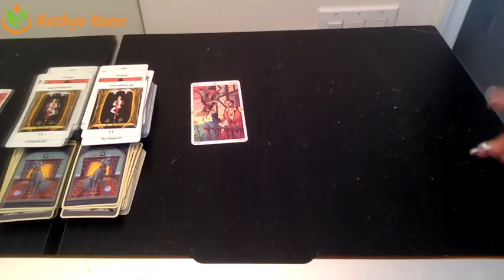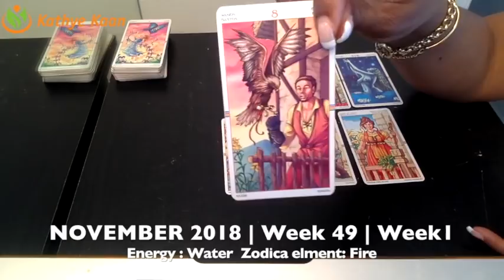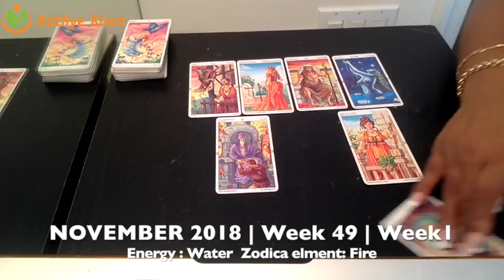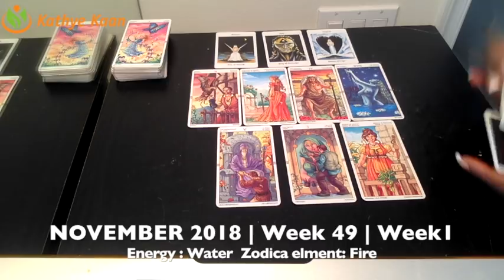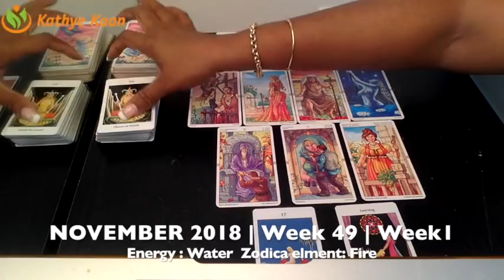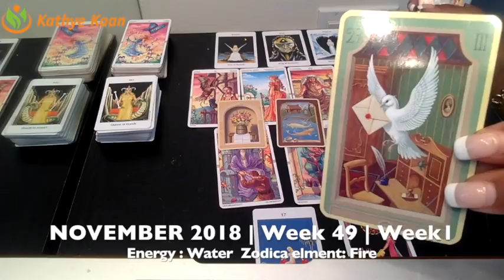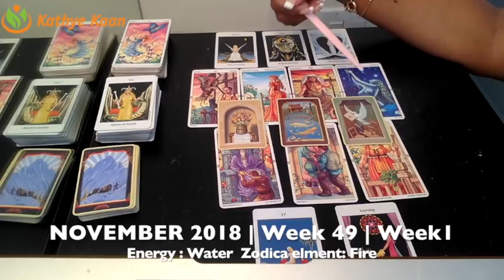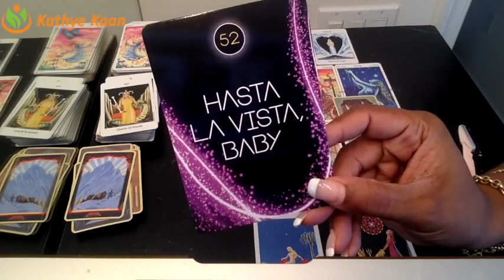PISCES Weekly Reading Psychic Tarot | Horoscope | Week 49 | DECEMBER 03 - 09